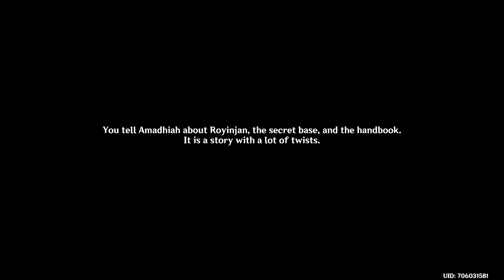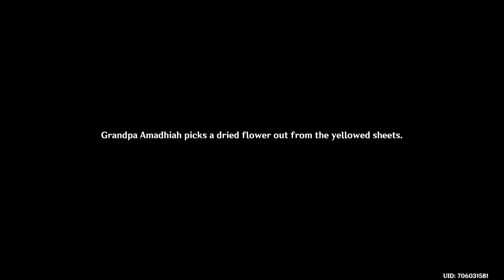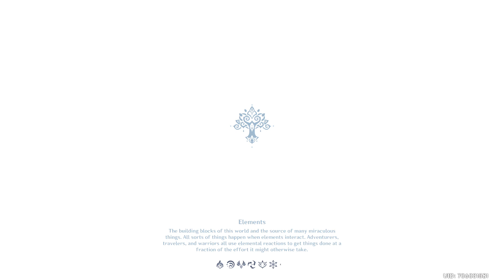Genshin Impact - Vimana Agama: Royinjan's Chapter: Linga (Part 1)